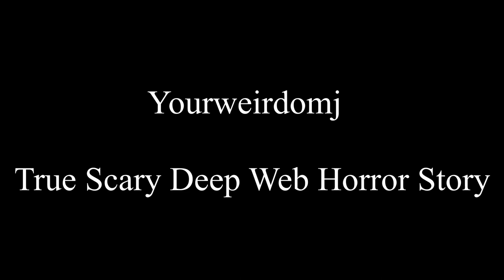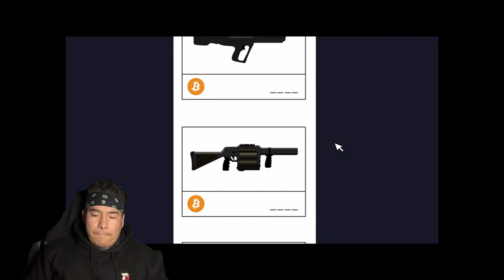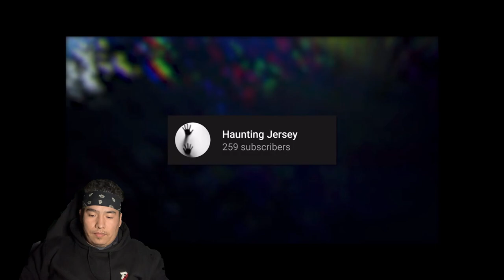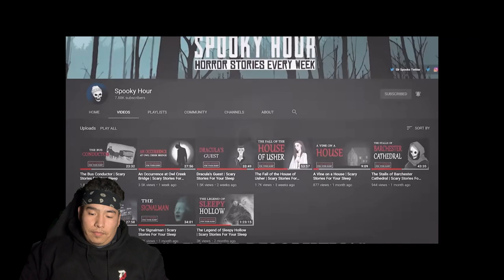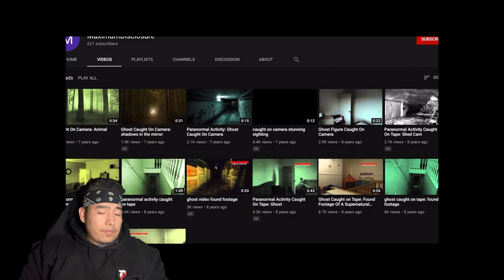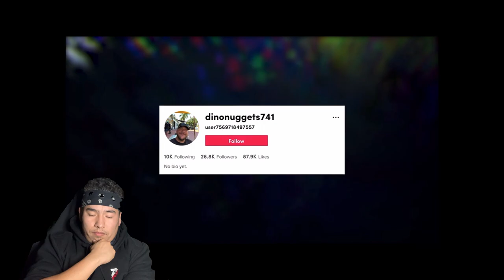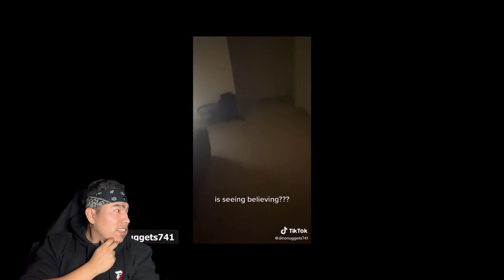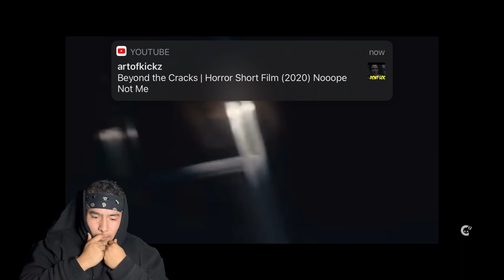(SF) SCARY FRIDAYS EP.16 l Crypt tv Crawl Space